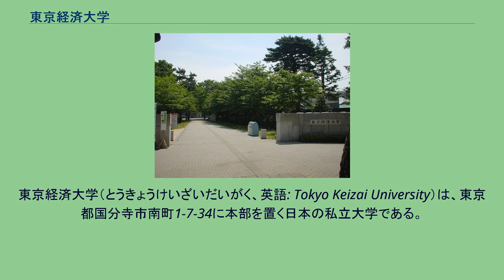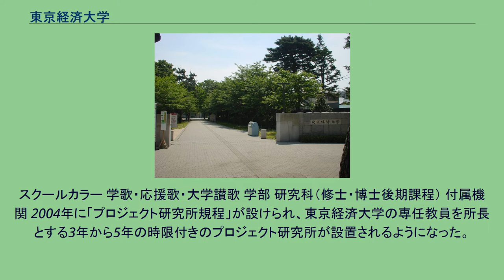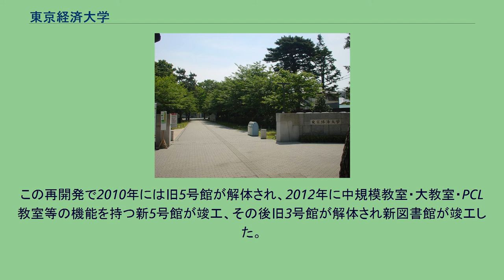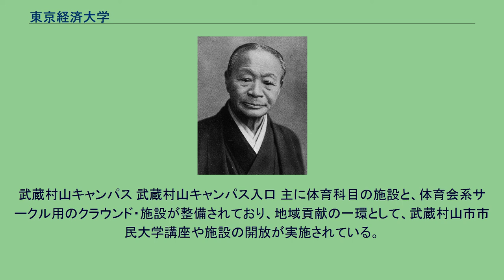東京経済大学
東京経済大学（とうきょうけいざいだいがく、英語: Tokyo Keizai University）は、東京都国分寺市南町1-7-34に本部を置く日本の私立大学である。
1949年に設置された。
東京経済大学の前身は、大倉財閥を作った大倉喜八郎によって1900年に現在の東京・虎ノ門に創立された大倉商業学校。
大倉は、その設立の趣旨を次のように述べている。
条約改正が実現し、内地雑居が近く行われる。
しかしわが国の商業者の知識は昔と変わらない。
このままで進むと対等条約と内地雑居の実施の結果、わが国の商業界は外国人に独占されることになろう。
自分が外国に支店を設けて有為の青年を派遣してきたのは外国人に対抗するためである。
そこで、自分の還暦と結婚満25年を記念して、商業学校を設けて多数の商業者を育成し、世のために尽くしたい。
大倉 喜八郎 創立委員として大倉の友人である石黒忠悳（大倉商業学校と大倉高商で理事・督長を歴任）・渡邊洪基（大倉商業学校の督長を歴任）・渋沢栄一が参画し、1919年には旧制専門学校の大倉高等商業学校（大倉高商）を開校。
1946年には大倉経済専門学校（大倉経専）として現在の国分寺キャンパスに移転、その3年後に大学に昇格。
創立時の所在地は、大倉喜八郎の邸宅（現在はホテルオークラ、大倉集古館が建つ）の隣接地であった東京市赤坂区葵町（現・港区虎ノ門）であった。
しかし空襲による校舎焼失により、1946年1月20日に現在のキャンパスがある国分寺へ移転する。
なおこの国分寺の土地は大倉財閥系列企業であった中央工業（新中央工業の前身）所有の土地であり、赤坂の校地との引き換えによって取得したものである。
赤坂葵町の校地には現在、虎ノ門ツインビルディング（旧新日鉱ビルディング）が建設されており、ビル敷地内の緑地には創学の碑がある。
11万人近い卒業生がおり、経済界をはじめとして政治・会計・ジャーナリズム・芸能・スポーツなどのさまざまな分野に人材を輩出している。
また『壊れる』大学―「財務状況」ワースト100―のなかで全国507私大のなかでワースト89位の赤字大学（都内私大中ではワースト7位）として報道された。
その後2013年には週刊東洋経済の大学特集―本当に強い大学　決定版―において、2012年度の帰属収支が黒字回復を遂げた有力私立大学として掲載された。
「責任と信用」については、大倉喜八郎の1928年1月9日の始業式での訓話を元にしている。
凡そ、何事を為すにも、最も大切なのは信用である。
信用の無い人間は首の無い人間の様なもので、人間として少しの値打ちもありません。
自分の仕事に対して責任を重んじ、一旦口で言ったことは必ず実行する、約束した以上は決して違はないといふことが、土台となって、夫れから信用が生まれ出るのであります。
港区虎ノ門の東京経済大学発祥の地碑 学章 東京経済大学の学章（校章）は葵の葉がデザインされたものであり、これは前身である大倉商業学校があった赤坂葵町の町名に由来するものである。
スクールカラー 学歌・応援歌・大学讃歌 学部 研究科（修士・博士後期課程） 付属機関 2004年に「プロジェクト研究所規程」が設けられ、東京経済大学の専任教員を所長とする3年から5年の時限付きのプロジェクト研究所が設置されるようになった。
下記の取組がなされている。
採択されているプログラム 東京経済大学では、全学生から会費を徴収して活動を行う大学公認の学生組織を「学生団体」と称している。
加盟サークルが28団体（2018年1月時点）である文化会、加盟サークルが29団体（2018年1月時点）である体育会のほか、葵祭実行委員会、新聞会、学生会、生協学生委員会、ゼミナール連合会が学生団体として公認されている。
同窓会 国分寺キャンパス 新次郎池 国分寺キャンパス内を国分寺崖線が貫いており、構内東南端には2003年東京都名湧水57選に選ばれた「新次郎池」がある。
その名称は、1957年から10年間学長を務めた北澤新次郎の名に由来する。
また、構内にある大学図書館（当時）は1968年日本建築学会賞作品賞を、大学本館は第1回BCS賞をそれぞれ受賞した建築物である。
2010年より、中規模教室の増設と図書館の機能向上などを目的として、国分寺キャンパスの再開発を実施している。
この再開発で2010年には旧5号館が解体され、2012年に中規模教室・大教室・PCL教室等の機能を持つ...